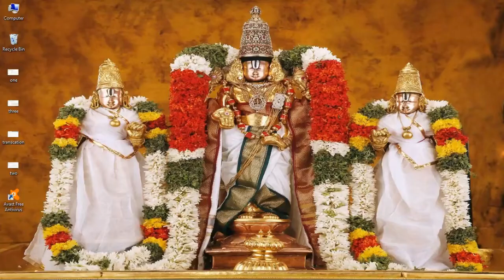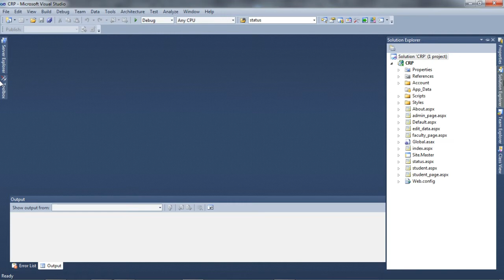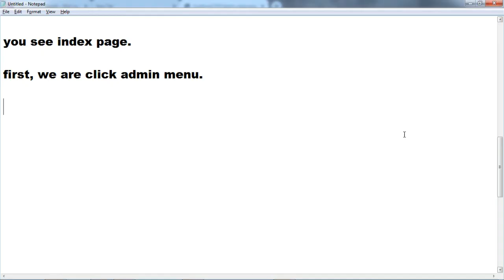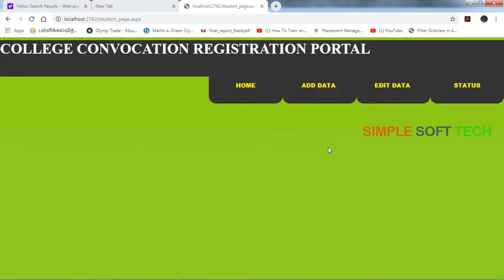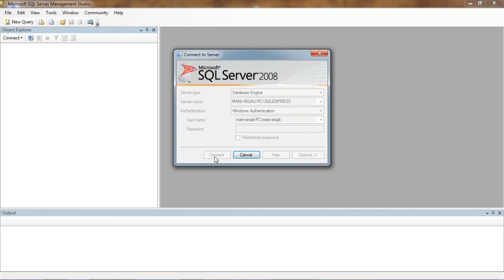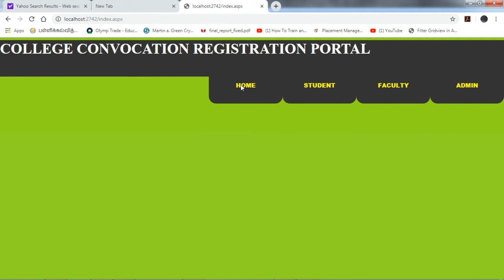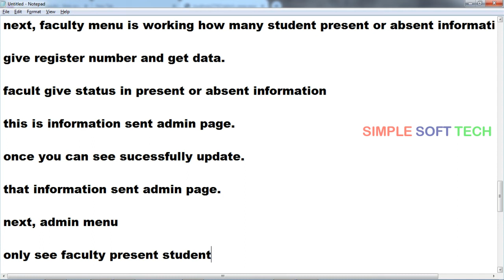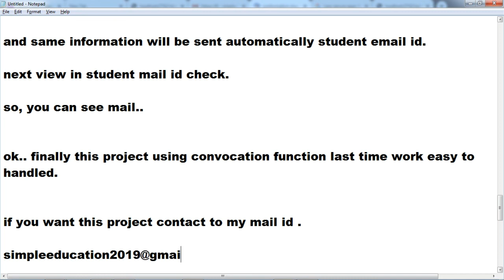college convocation management system in ASP.NET| C# project